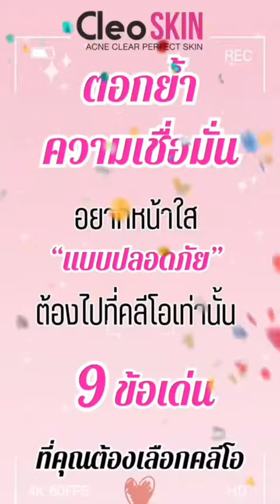ปรึกษาฟรี ทักแชทเลยจ้า😊รีวิวเยอะสุด เปิดมา25ปี มีหลายสาขา